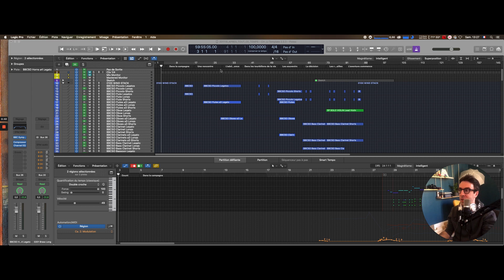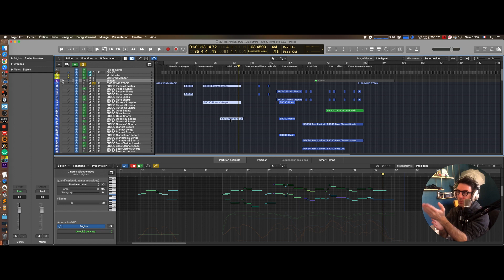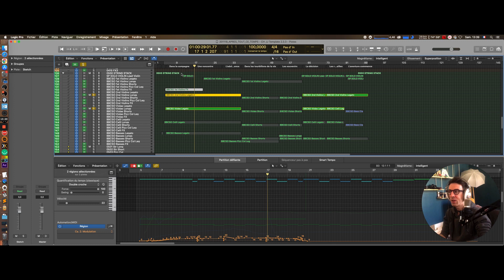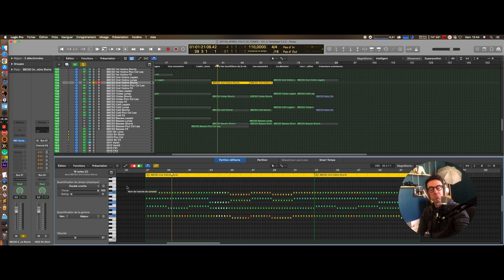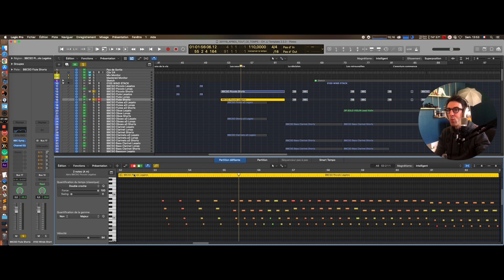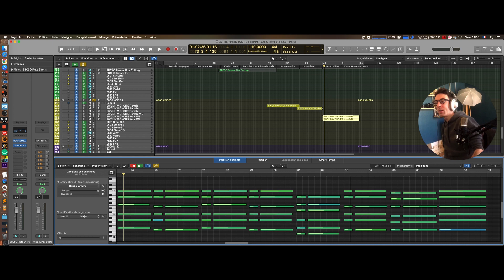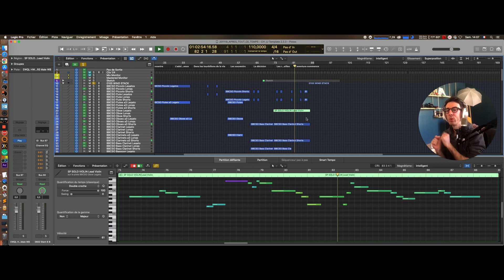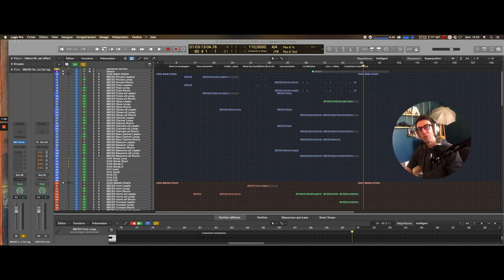Comment composer (orchestrer) une musique orchestrale sur Logic pro ?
On dissèque une de mes compositions sur LogicPro, partie par partie.